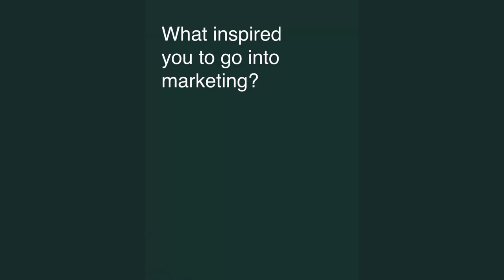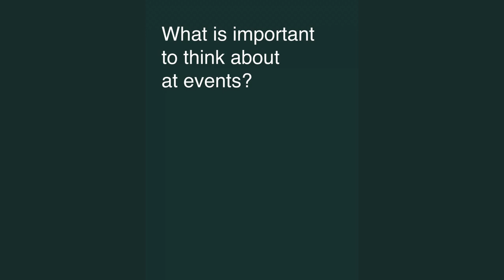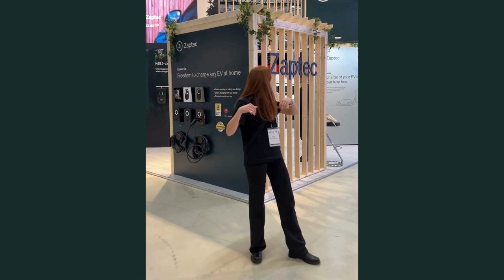Meet Georgia Carstens, Global Marketing Coordinator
Have you ever wondered why someone chooses a career in marketing? 👩🏼‍🦰 Meet Georgia: our Global Marketing Coordinator. She might teach you a few tricks to get the best out of your next event!